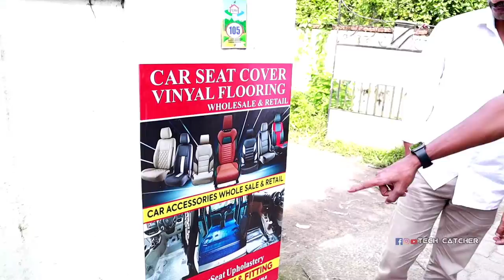Car Accessories Malayalam / Use full car accessories / Best low budget car accessories / Techcatcher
In this video I am introducing a shop which has all types of car modification accessories which is available at alow price.This shop is situvated in May First Road,Thammanam,Eranakulam,Kerala.This shop is very famous all over kerala for the service and experience in the field of car modification.Also different types of seats and seat covers are available in this shop which the use to stich in front of the coustemers itself.They also install sound system for cars.

BRAND SUBWOOFERS UNDER 5000

Infinity 1200W Car Audio Subwoofer (12-inch)
JBL A1500HI 1500W 12" (300mm) Subwoofer
Pioneer Champion TS-W1211D4 12-inch Dual Voice Coil Subwoofer

LOW  BUDGET SUBWOOFERS

In-FoxE 8 inch Color 9017 Magnet Woofer Subwoofer
FREDO 8 Inch/SVC/120mm Y30 ferrite Magnet SubWoofer ;
Subwoofer/4Ω+4Ω/Night Club Series/775W+775W(Peak)/Voice Coil Φ 1.5inch+1.5inch

Gadgets Am using
Camera    Canon M50
                 Canon ESR RP
Mobile   Redmi note 9 pro Max
                Iphone 6s
Mice      Kodak
               Boya Wireless
Tripod   Kodak
              Ziyum 10
Light    Simpex Professional video led light

Links of Gadgets

Camera : Canon M50
Canon ESR RP

Lens : Yonguo 35mm
canon 50mm

Mike : Kodak wired
Boya wireless

Tripod : Kodak T210
Mini tripod

Light : Simpex
Ring light

Hai... My name is Govind Devan. I am a social media influencer and also a content creator. This is my Youtube channel. Techcatcher introduces you to a world of different types of content related to sound and technologies.

Fun assured...
1000% Gaurenty..

Do like and show your❤❤❤

wagon r accessories kerala
 innova accessories kerala
creta accessories kerala
 swift accessories kerala
wagon r accessories malayalam
 innova accessories malayalam
creta accessories malayalam
 swift accessories malayalam
 innova accessories, wagon r accessories
creta accessories
 swift accessories
car accessories malayalam review
car accessories kerala
car accessories haul